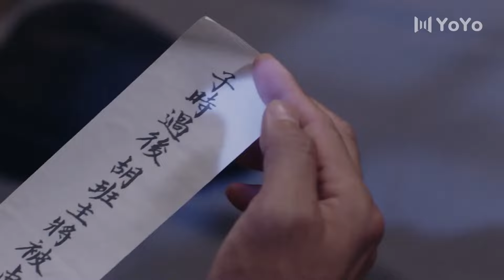抗日尖刀 13 | 平民英雄擔負民族大義，成為抗日戰場令敵寇聞風喪膽的無雙戰神 | 主演：葉靜、繆婷茹、任東霖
➡类别：剧情 / 战争 / 抗日 / 谍战
➡简介：该剧取材自真实历史事件——“徂徕山抗日武装起义”，讲述了1937年全面抗战爆发以后，山东各界人民在中国共产党山东省委直接领导下发动抗日武装起义的故事。